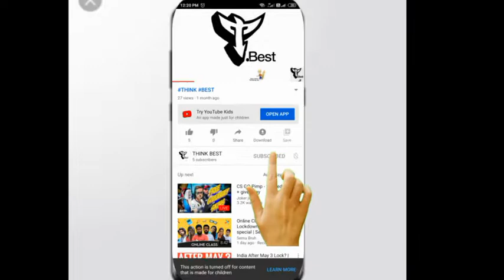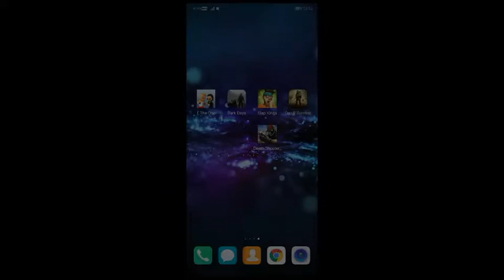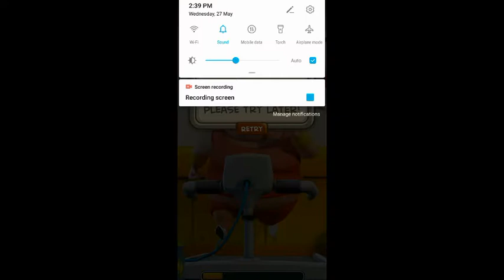FREE BEST GAMES | ABVABLE AT PLAY STORE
I, THE ONE

DARK DAYS

SLAP KINGS

DAY R SURVIVAL

DEATH SHOOTER

SMASH OFFICE

FIT THE FAT 2

MUSIC SOUCRE

DOWNLOAD SONG

TO THINK THE BETTER OF SOMETHING

MADE FOR  PUBLIC, STUDENT, KIDS.

THIS TO YOUR USEFUL VIDEO

MORE VIDEOS YOU WANT COMMENT

TAG-:
THINK DIFFERENT TYPES OF VIDEOS,  THINK BEST DO BETTER , MAGIC TIPS & TRICKS

IF YOU THINK GOOD.
GOOD THINGS WILL HAPPEN.
IF YOU THINK BEST.
BEST THINGS HAPPEN.

THANKYOU FOR WATCHING THIS VIDEO
AND SUPPORT FOR US